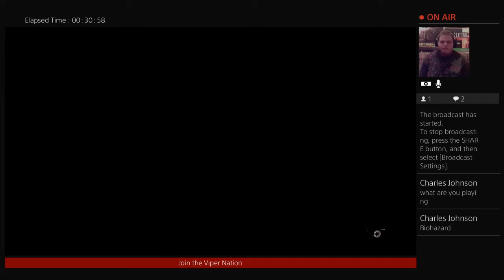Jerry Springer: Rednecks Gone Wild | Resident Evil 7 Ep 1